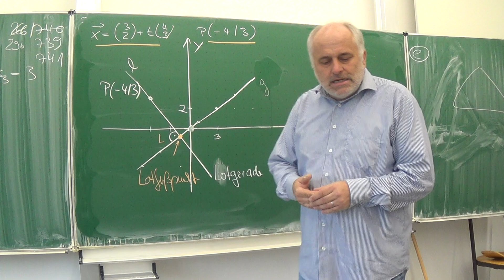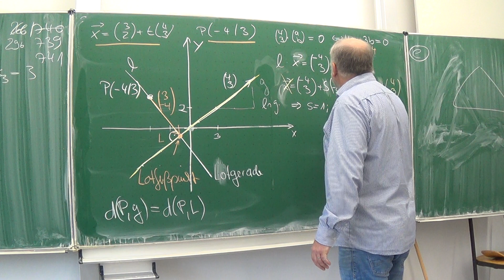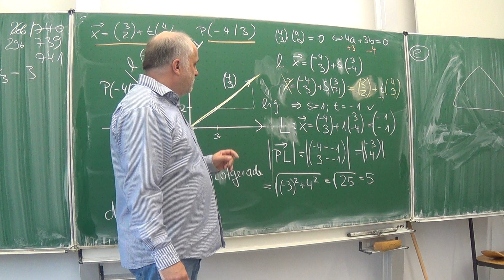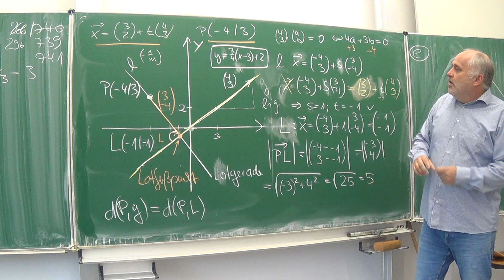Abstand Punkt Gerade (in Parameterform) in der Ebene (267/741) | Mathematik beim Mathe Schmid